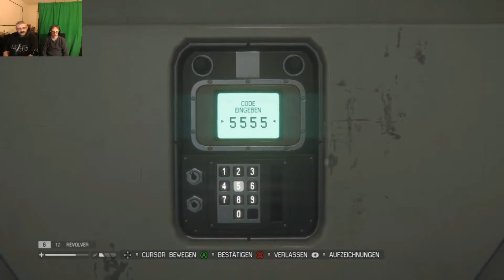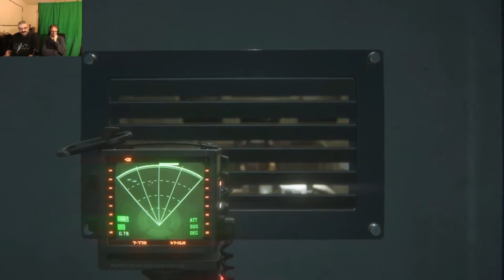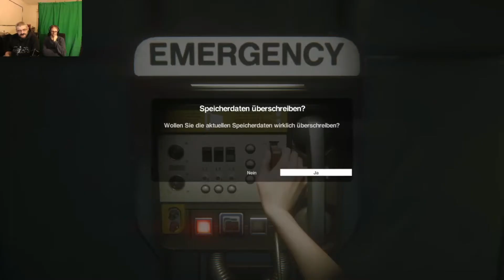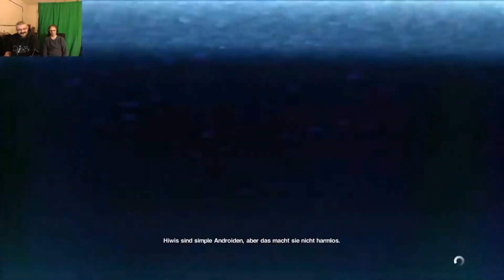Verstecken spielen/ALIEN ISOLATION [Deutsch-German] 15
Alien: Isolation ist ein 2014 erschienenes Survival-Horror-Computerspiel der britischen Spieleentwicklerfirma Creative Assembly. Es basiert auf dem Science-Fiction-Horrorfilm Alien – Das unheimliche Wesen aus einer fremden Welt von 1979 und erzählt dessen Geschichte weiter.

Die Handlung spielt im Jahr 2137, 15 Jahre nach den Ereignissen des ersten Alien-Films. Amanda Ripley, die Tochter von Ellen Ripley, arbeitet mittlerweile für die Weyland Yutani Corporation und bekommt von einem Androiden namens Samuels Informationen zugespielt, nach denen ihre Mutter noch am Leben sein könnte. Der Flugschreiber der Nostromo, das Schiff mit dem Amandas Mutter verschwand, wurde gefunden und soll sich nun auf der Raumstation Sevastopol der Seegson Corporation befinden. Samuels bietet Ripley an, zusammen mit ihm und der Weyland-Yutani-Vertreterin Nina Taylor dorthin zu fliegen, worauf sie einwilligt.

An Bord des Kurierschiffes Torrens, welches von Captain Diane Verlaine kommandiert wird, erreicht Ripleys Team wenige Wochen später Sevastopol. Allerdings stellt sich heraus, dass die Funkverbindung zur Station gestört und die Dockanlage beschädigt ist. Bei dem Versuch von Ripley, Samuels und Taylor, mittels Weltraumspaziergang auf die Station zu gelangen, kommt es zu einer Explosion, wodurch die Drei getrennt werden. Zwar erreicht Ripley die Luftschleuse, ist aber nun auf sich allein gestellt. Im Inneren der Sevastopol offenbart sich ihr eine Katastrophe: Die Station ist verwüstet, es liegen überall Leichen herum, die Zivilgesellschaft ist zusammengebrochen und man hört seltsame Geräusche in den Lüftungsschächten. Verzweifelt sucht Ripley einen Weg zur Kommunikationszentrale der Station, um Verlaine auf der Torrens kontaktieren zu können. Dabei trifft sie im Raumfahrtterminal auf einen Überlebenden namens Axel, der ihr von einem „Monster“ berichtet, welches auf der Sevastopol sein Unwesen treibt und die Bewohner tötet. Ripley überzeugt Axel, ihr im Austausch für eine Flucht von der Station an Bord der Torrens zu helfen. Er führt sie an einer Gruppe feindlich gesinnter Überlebender vorbei zum Transitsystem der Station, wird aber plötzlich vom Schwanz eines außerirdischen Wesens – einem Alien – aufgespießt und in einen Schacht verschleppt.